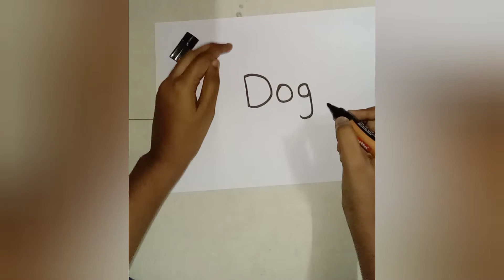how to turn the word dog into a drawing